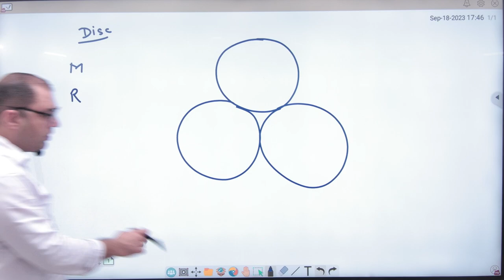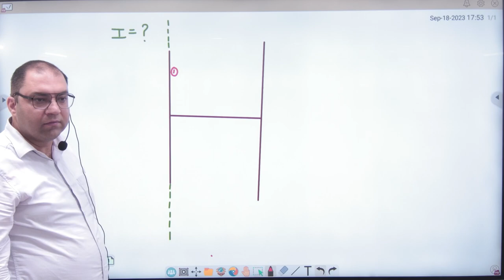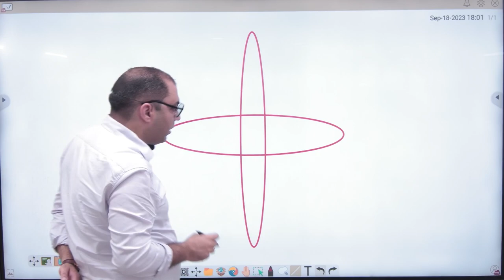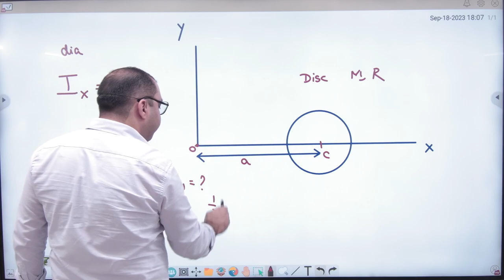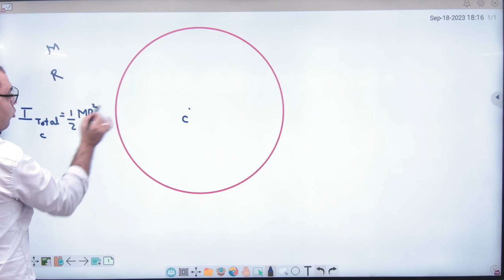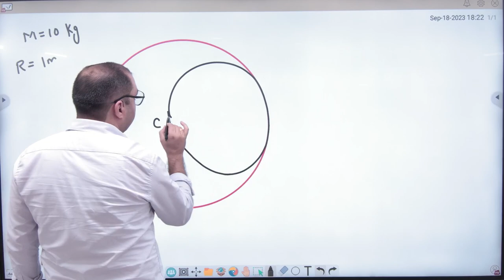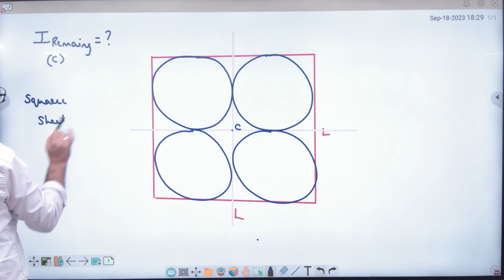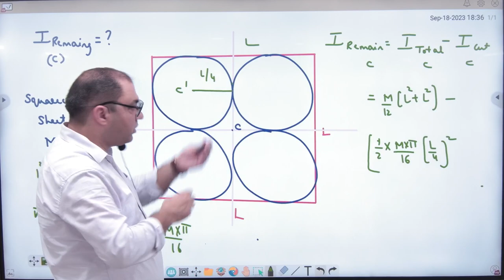1 Numerical Problems on Moment of Inertia